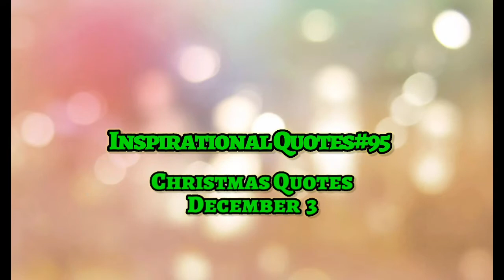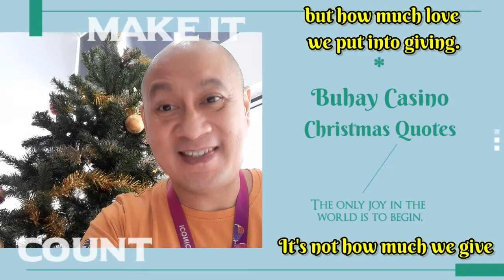VLOG#204 Buhay Casino Inspirational Quotes#95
Category Entertainment